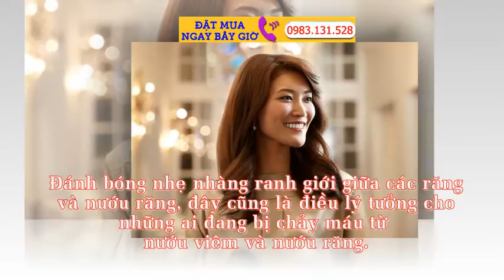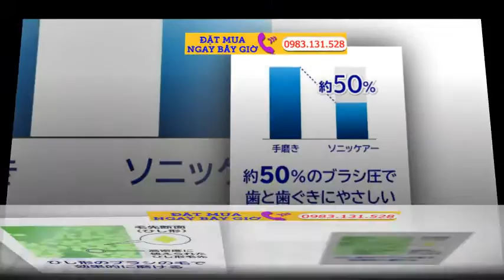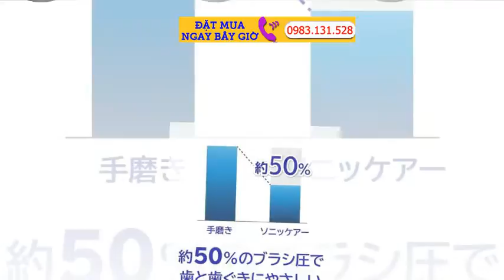Bàn chải đánh răng điện Philips HX9302 Bàn chải đánh răng tự động Philips nội địa Nhật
Bàn chải đánh răng điện Philips HX9302  bàn chải đánh răng điện hàng Nhật nội địa thiết kế đặc biệt có thể quét sạch bựa và mảng bám trên răng, đem đến cho bạn một nụ cười tự tin với hàm răng trắng khỏe .

Bàn chải đánh răng điện Philips HX9302 thiết kế ấn tượng với tay cầm vừa vặn, giúp bạn thoải mái khi dùng. Lông bàn chải mềm mịn, không gây tổn thương cho răng và nướu. Đặc biệt, đầu sợi lông được thiết kế thông minh giúp làm sạch các mảng bám trên răng, giúp bảo vệ răng miệng hiệu quả hơn.